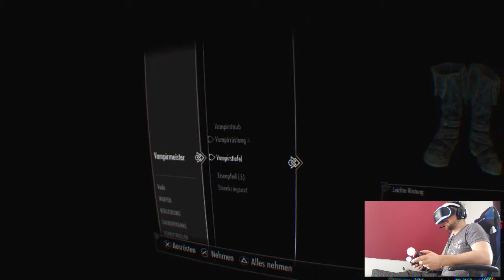Skyrim VR / Bogenschießen mit Facecam / Part 15 / PSVR / PS4 Pro / deutsch / german